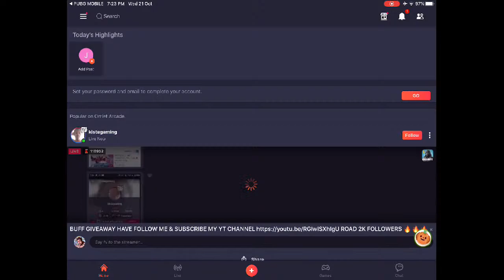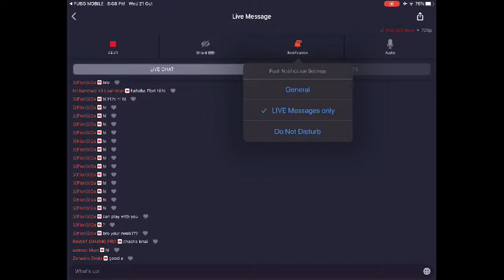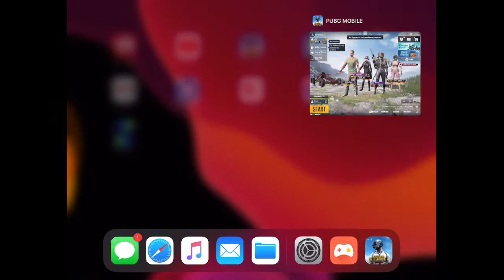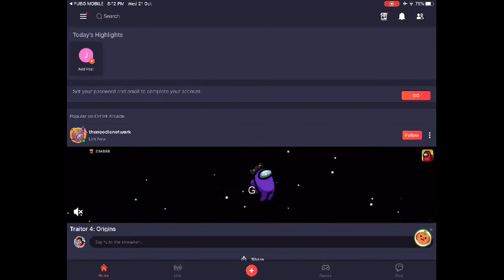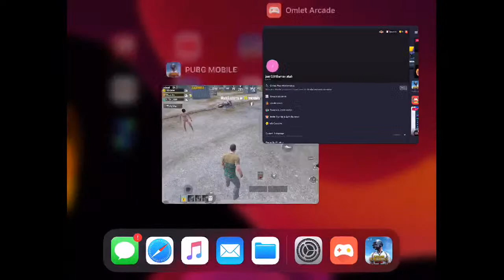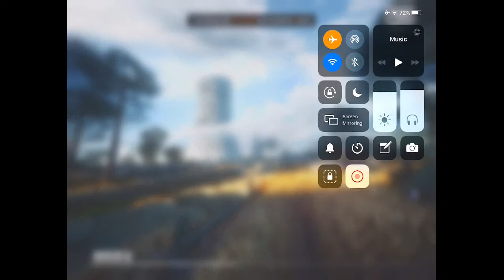Fun with razzaq bhai